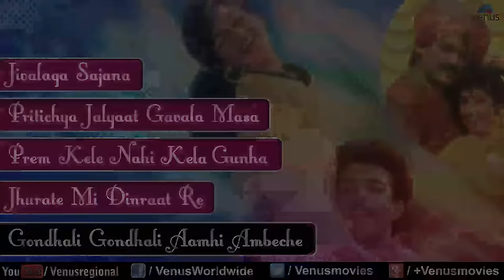Jivalaga : Marathi Film Songs Audio Jukebox | Laxmikant Berde, Tushar Dalvi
Producer : Arvind Samant
Starcast : Laxmikant Berde, Tushar Dalvi, Subodh Bhave, Resham Tipnis, Mohan Joshi, Reema Lagoo, Madhu Kambikar, Shivaji Satam & Others
Banner : M B Samant- Vasant Sathe Presents

1.Song : Jivalaga Sajana - 00:00
Singer : Asha Bhosle
Lyrics : Pravin Davne

2.Song : Pritichya Jalyaat Gavala Masa - 04:05
Singer : Asha Bhosle, Suresh Wadkar, Uttara Kelkar & Ashok Hande.
Lyrics : Pravin Davne

3.Song : Prem Kele Nahi Kela Gunha - 07:55
Singer : Asha Bhosle & Suresh Wadkar
Lyrics : Pravin Davne

4.Song : Jhurate Mi Dinraat Re - 12:05
Lyrics : Pravin Davne

5.Song : Gondhali Gondhali Aamhi Ambeche - 18:27
Singer : Asha Bhosle, Suresh Wadkar, Jyotsna Hardikar & Ashok Hande
Lyrics : Pravin Davne

Also You Can:
'LIKE' us on Facebook: